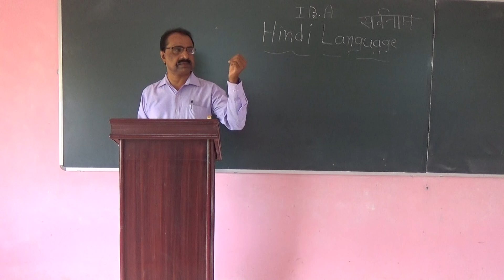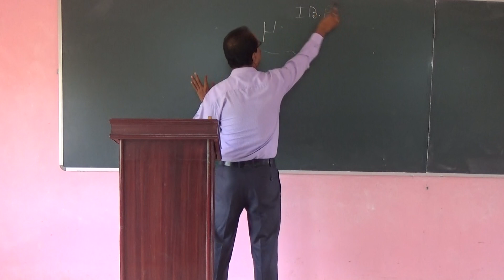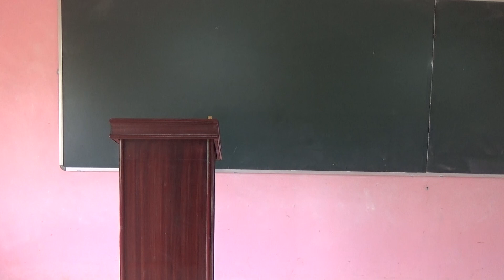I BA HINDI